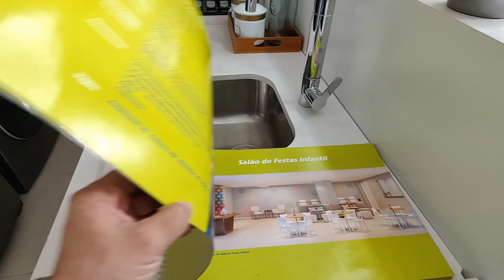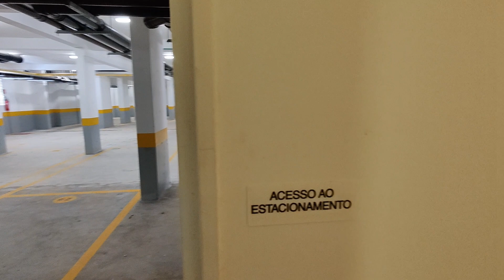TOUR CONX SAPOPEMBA / QUASE PRONTO/ CASA VERDE E AMARELA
MORE NO SAPOPEMBA E VIVA O MELHOR DA ZONA LESTE.
Bairro com comodidade e conforto, próximo ao monotrilho e ao terminal de ônibus Sapopemba. Opções de supermercados, escolas e lazer. Tudo o que a sua família precisa.